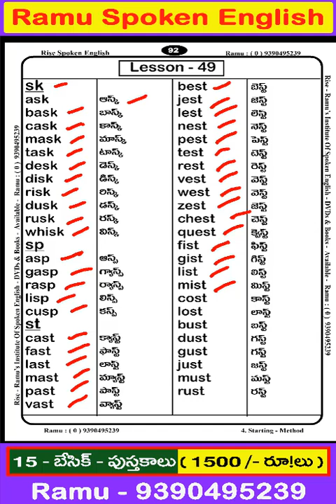Book - 4 ( Page - 92 )